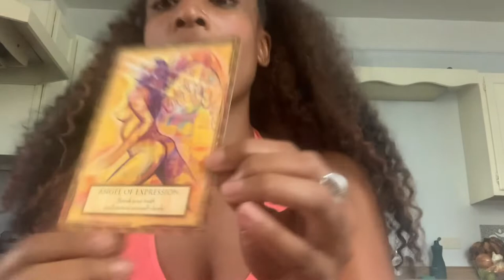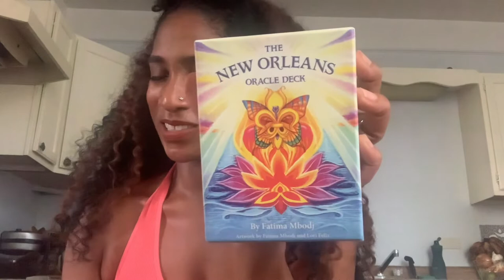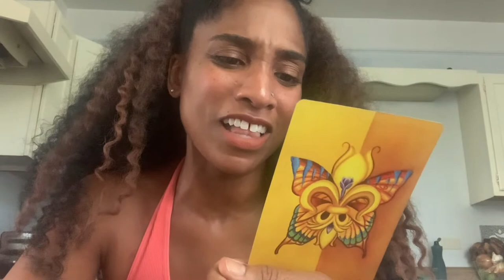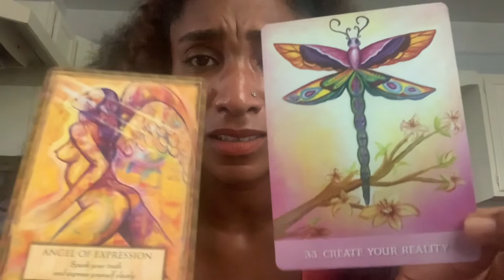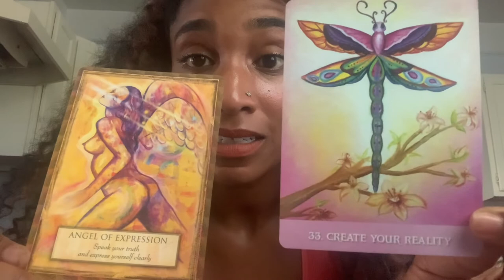You've come a long way!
Express yourself freely...write, dance, sing, paint, scream in the mountains...LET IT OUT! Create your reality by focusing your attention on what you want. You've come a long way, allow yourself to JUST BE!

✨ NEW ORLEANS ORACLE CARD DECK
✨ ANGELS, GODS, GODDESSES ORACLE CARD DECK

Queen Shereen is a multi-passionate, Certified Life Coach, Seichim Energy Healer, Actor, Teaching Artist and Founder/CEO of Shirley’s Sorrel (@shirleysorreldrink). Her mission is to create safe spaces for all beings, (especially those in Black and brown bodies) to discover, heal and inspire in order to be the fullest expression of themselves and reveal their true voices to the world.

Through her powerful intuitive healing, she will nourish you with everything you never knew you needed to live the life you've always wanted (and are more than worthy of having).

BOOK an Expression Session with Queen Shereen at QueenShereen.com. Sessions currently offered are:

✨Seichim Energy Healing
✨Yoni Spread Readings
✨Intuitive Readings for Kings & Couples
✨Authentic Expression Life Coaching
✨Dialect Coaching
✨Vocal Coaching